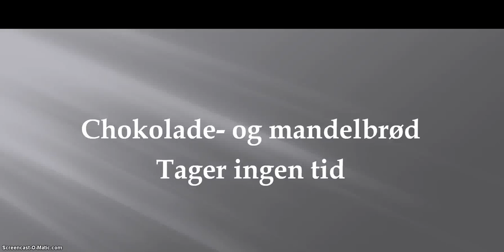chokolade og mandelbrød - 5 minutters arbejde